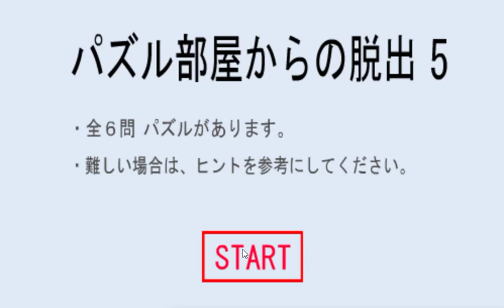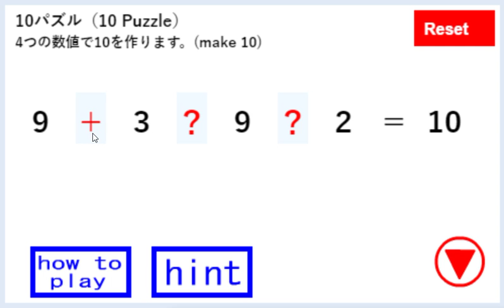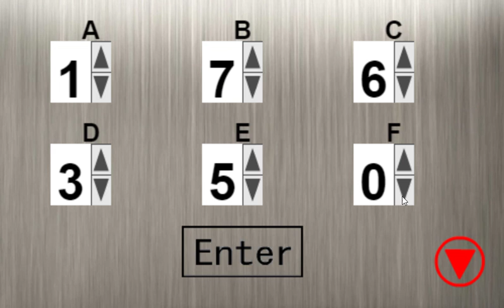[Puzzle Studio] Puzzle Room Escape 5 Walkthrough